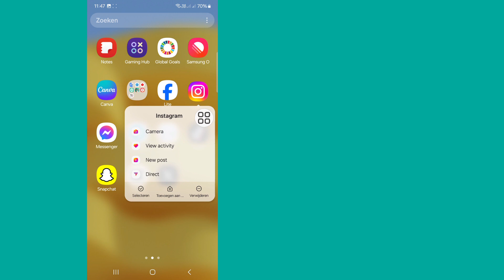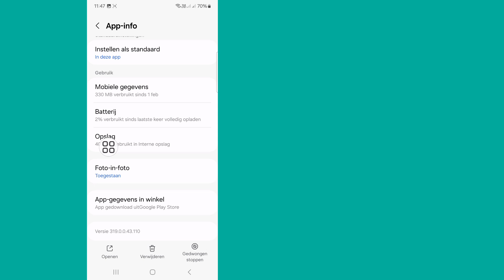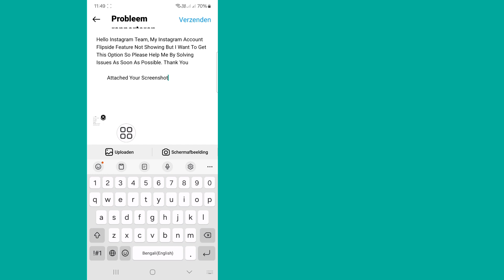Hoe Instagram Flipside-optie te repareren die niet wordt weergegeven | Instagram Flipside-functie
Hoe Instagram Flipside-optie te repareren die niet wordt weergegeven |  Instagram Flipside-functie 2024

 Je zult in deze video zien hoe je kunt oplossen dat de Instagram Flipside-optie niet wordt weergegeven.  Dus bekijk deze volledige video, dan kun je de Flipside-functie op Instagram gebruiken.

Ik hoop dat deze video nuttig voor je is.

 Als u tutorialverzoeken heeft, laat het me dan weten in de reacties.  Ik zal mijn best doen om aan uw verzoek te voldoen.

 🌷Vergeet alsjeblieft niet een "Vind ik leuk" achter te laten